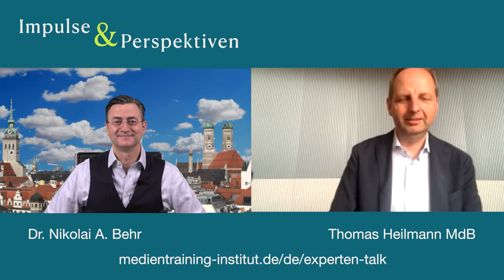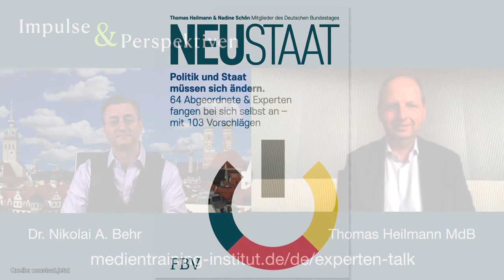Thomas Heilmann MdB: Neustaat - Wie wir den Staat mit Verwaltungsreformen neu aufstellen müssen!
🇩🇪NEUSTAAT🇩🇪 Brauchen wir eine neue, effiziente und digitale Verwaltung??! 📈
Thomas Heilmann, CDU-Bundestagsabgeordneter und ehemaliger Berliner Justizsenator, hat zusammen mit Nadine Schön MdB, sowie weiteren 30 Abgeordneten und 35 Experten einen Entwurf für den Neuanfang des Staates erstellt. Das kürzlich erschienene Buch Neustaat ist bereits auf der Spiegel Bestsellerliste und wird von Freund und Feind gelobt.Als Jurist, Politiker und erfolgreicher Internet-Unternehmer präsentiert er in seinem Reformprojekt viele interessante Perspektiven und Impulse, wie der Staat sich wandeln muss, um mit den USA und China auch in Zukunft mithalten zu können. Im Experten Talk mit Nikolai A. Behr spricht er über sein Buch NEUSTAAT und seine 103 Forderungen an Politik und Gesellschaft:

📚 Welche Quick-Wins kann man mit einer Reform schnell durchsetzen?
📚Was sagt der Beamtenbund zu den Reformvorschlägen?
📚 Wie stehen die Mitglieder aus anderen Fraktionen zu diesen Visionen?
📚 Mit welchem der Kandidaten zum CDU Vorsitz sind die Reformforderungen durchsetzbar?
📚 Ist eine Verkleinerung des Bundestags eine Lösung für mehr Effizienz?
📚 Hat man als CDU in den letzten Jahren schon zu viele Reformen versäumt?
📚 Was können wir von anderen Ländern wie z.B. Estland im Bereich der Digitalisierung lernen?
📚 Welche Erfahrungen mit der Verwaltung hat Thomas Heilmann als Senator für Justiz und Verbraucherschutz gemacht?
📚 Müssen wir die Monopole in der IT brechen?
📚 Verwaltungseffizienz als Exportschlager?
📚 Was können wir von den Stein/ Hardenberg-Reformen von 1807 lernen?!